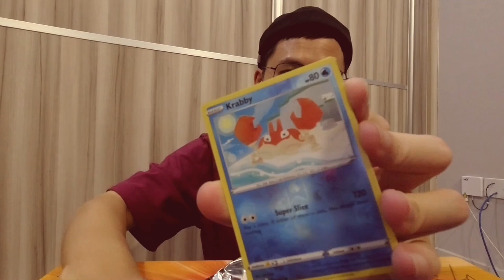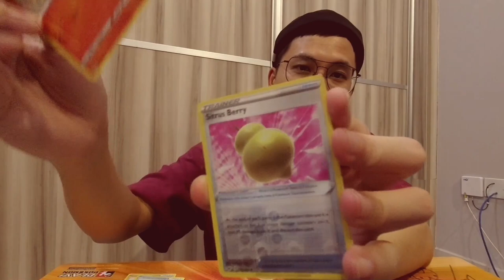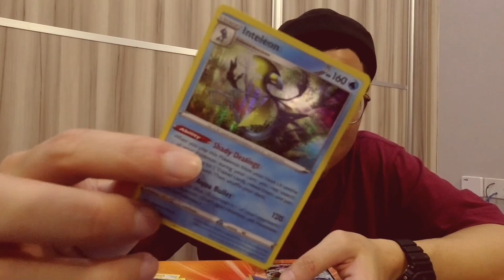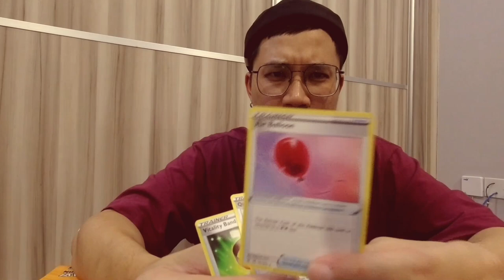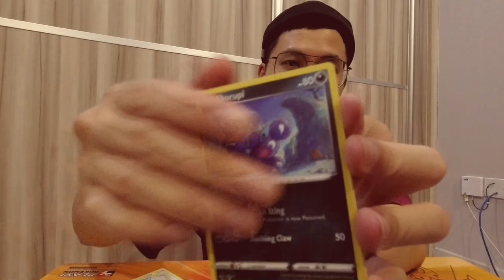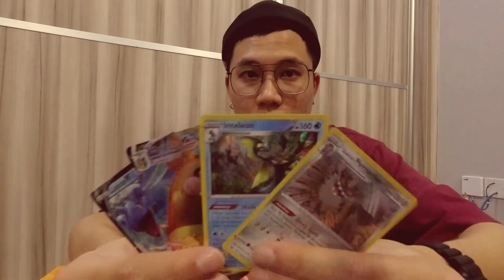[PTCG]新設計，新內容物 開箱寶可夢劍盾肥包 Pokemon sword/shield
臉書facebook